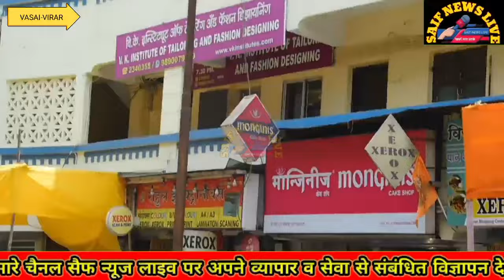वसई मे वोटिंग के बाद बहुजन विकास आघाडी समर्थक सामाजिक कार्यकर्ता कल्लन खान से खास मुलाकात